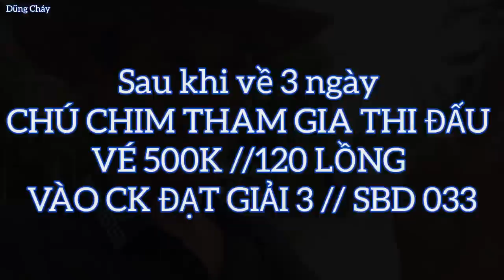CÁCH ĐƠN GIẢN VÀ ĐÁNH GIÁ CON CHIM HAY A.E TÉT TRÊN GIÀN KHI MUA.// Dũng Cháy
DŨNG XIN CHÂN THÀNH CẢM ƠN MỌI NGƯỜI đã bỏ thời gian quý báu của mình để xem VIDEO
👉 Mọi người hãy ấn Subscribe " Đăng Ký " để nhận và xem những VIDEO mới nhất, cùng Like và Comment để đóng góp ý kiến cho Dũng phát triển kênh Youtube của mình tốt hơn.
👉 HÃY CHIA SẺ Cho mọi người cùng xem ủng hộ kênh Giúp DŨNG nhé mọi người.
👉 DŨNG CẢM ƠN MỌI NGƯỜI RẤT NHIỀU.